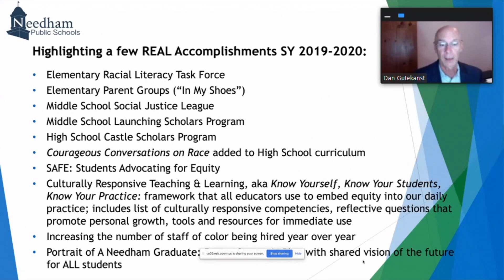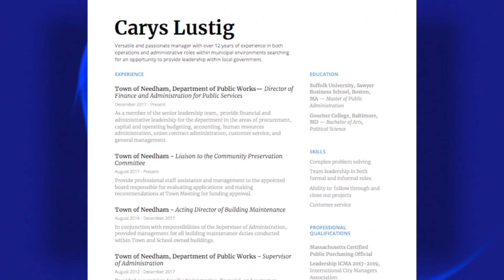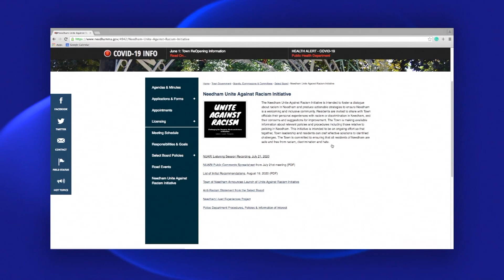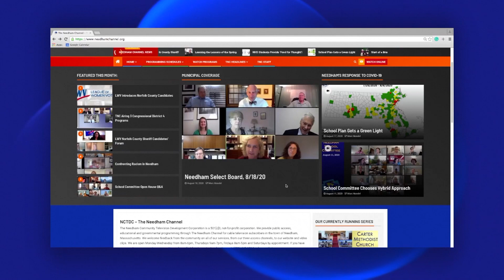Select Board Meeting Overview - August 18, 2020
The Select Board discussed COVID-19 updates, school reopening and the unite against racism initiative.